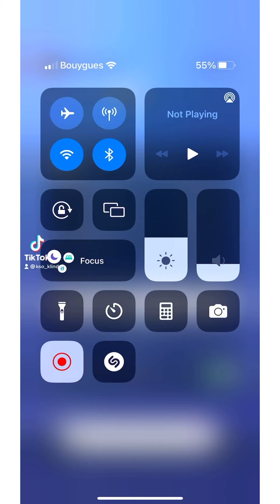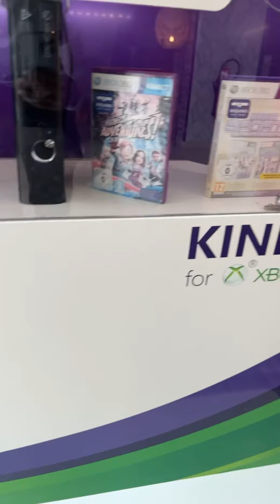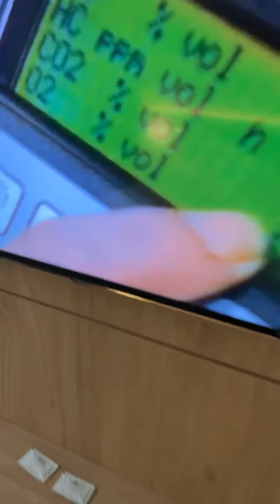FREE ROCKSTARMIST PART 9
Hidden links

UPDATED STORE FRONT :

BANK INVESTMENTS WITH APR INTEREST ON YOUR OWN MONEY … again… updated link like credit

Hey! Acorns makes it easy to save and invest. Join me and you'll get a free $5 investment! As a perk of referring you, I can get a reward too.